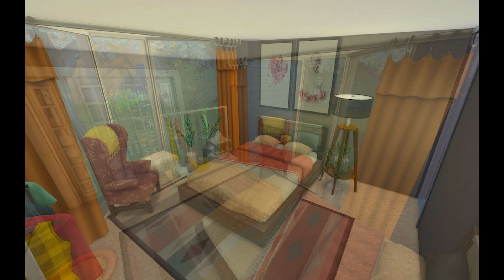Two Roommates + a Cat, Chic Home in Brindleton Bay, Real to Sims 4 Speed Build With No CC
🛠️ Build Info:
No CC: All in-game content!

Hi friends! I’m Annaomaly—a full-time mom and part-time Sims fanatic! 🎮 On this channel, I share cluttered Sims 4 builds, creative Let’s Plays, and fun gameplay moments. Join me every Tuesday and Friday for cozy content that brings charm and creativity to your screen.

⭐ KEYWORDS ⭐
All of my Youtube video keywords are chosen carefully, through TubeBuddy, a service that honestly transformed my Youtube analytics for the better.